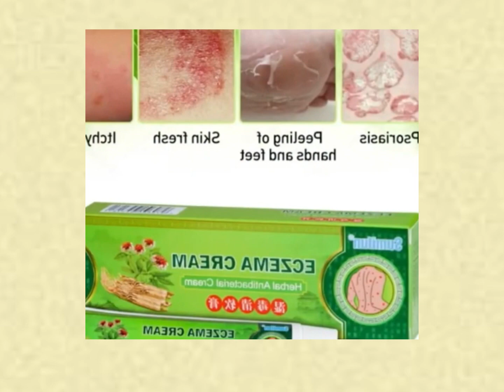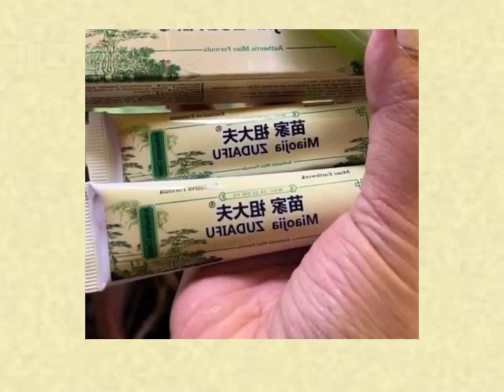Eczema Cream Herbal Antibacterial Ointment 20g External Use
This excellent topical antibacterial cream is available for sale and is very suitable for treating psoriasis, eczema, acute and chronic dermatitis, tinea pedis (athlete’s foot, fungi), tinea corporis (sweat stains), peeling, blisters, bleeding feet, itching feet, hemorrhoids, mosquito bites, acne, prickly fever, skin itching, and various fungal skin injuries.

It effectively prevents awkward emergency situations. The ultimate effective solution to recurring skin problems.